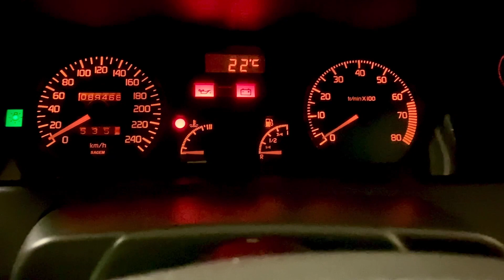Clio Williams Cold Start